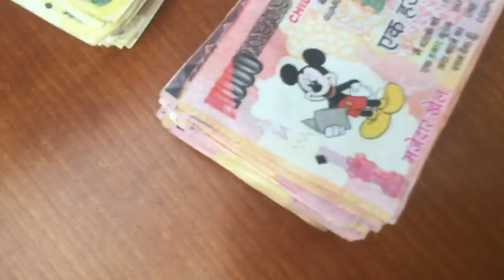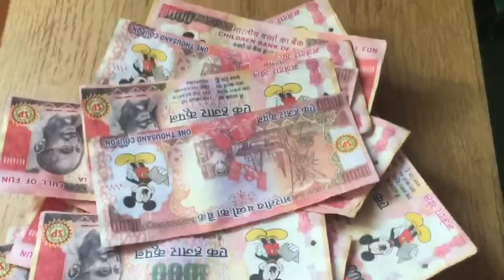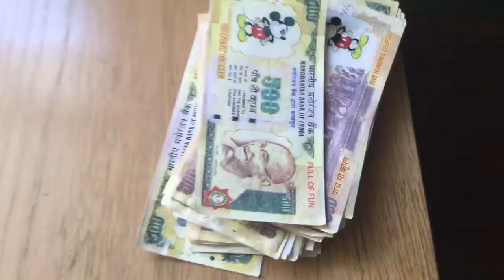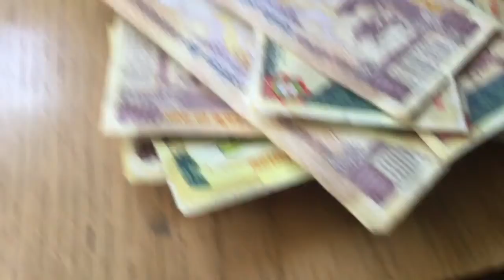Counting My Indian Rupees Notes | Worth 100K | 1 Lakh | I’m Rich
Social Media Where Do You Know Me:
YouTube: Pankaj YouTube Channel

About me:
Age: 13
Name And Surname: Pankaj Kaushik
Second Name: Pahul
Videos: Tech, Vlogs, Daily Routine And Gameplays.

Gear I Use To Make Videos:
For Editing: IMovie (Best software on IOS)
Shoot: Camera Of IPad
To watch views in real time: YouTube Studio
To make PNG image: Background Eraser
To make YouTube thumbnail: PixelLab

For study I use Laptop Acer:
Model Number: Aspire ES 15
Internal storage: 1 TB
Ram: 4 GB
Processor: Intel
Platform: Windows 10 64 bit